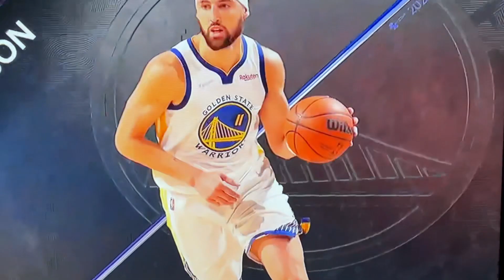December 14, 2022